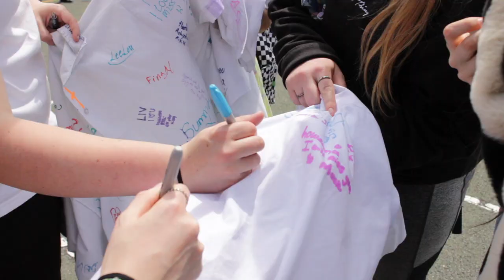leavers 2021 by holly williams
This  is a compilation of our last week at secondary school
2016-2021